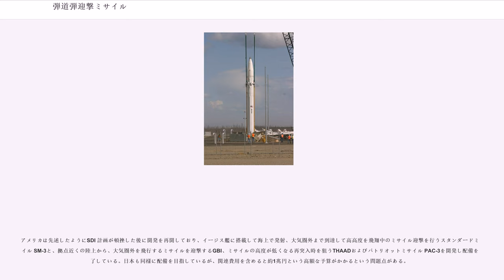弾道弾迎撃ミサイル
弾道弾迎撃ミサイル（だんどうだんげいげきミサイル、）とは、敵の弾道ミサイルを迎撃するためのミサイルである。1950年代に開発が開始された核ミサイル系と、1990年代から現代に至るまで開発が続いている通常弾頭型がある。欧米諸国を中心に配備されているミサイル防衛手段のひとつである。

史上初の弾道ミサイルであるV2ロケットは第二次世界大戦中に実戦に使われたが、その目標はロンドンであった。イギリスはこれを迎撃するための案を出したものの、既存兵器、特に高射砲を使う方法では瞬時に数万発もの弾を打ち上げて弾幕を作らない限り迎撃は不可能という結論に至り、実質的に迎撃は不可能であると諦められていた。

弾道ミサイルが迎撃不可能であった理由は以下の2つである。
特にその速度は既存兵器では追いつくことは不可能である上に、発射されてから着弾まで数分、長くても30分程度しかないため、迎撃準備すら不可能だったのである。

弾道ミサイルに核弾頭が搭載されるようになると、迎撃システムの必要性は飛躍的に高まったが、それでも有効な方法を編み出すことはできなかった。

しかし、時代が1950年代に入ると、誘導ミサイルという新たなプラットフォームが誕生する。弾道ミサイルの目標着弾前に、対抗して誘導ミサイルを打ち上げ、敵ミサイルを撃ち落とそうというものである。

当時の技術では音速の数倍で飛翔する弾道ミサイルに対して正確に迎撃ミサイルを誘導して命中させることは不可能であったため、核爆発で発生する強烈なX線で敵核弾頭のコアを不活性化させる方法がとられた。放射線による敵核弾頭内の電子機器および輻射熱による機器の損傷を目指したものである。迎撃ミサイルによる核爆発の影響範囲は十分広範囲であり、命中精度の問題を解消できた。

しかし、たとえ迎撃できたとしても結局は自国上空で核兵器を起爆させ、自国領内で核爆発がおこることには変わりないという大きな問題点があった。また、高高度での核爆発はその際に大量のガンマ線を撒き散らし、広範囲に電磁パルス障害を引き起こすことは避けることができず、味方勢力も影響を受けるほか、敵国の第2次攻撃への対応に困難が生じるという問題も存在していた。

アメリカ、ソ連両国ともにこの方式のミサイルを導入していたが、1972年、弾道弾迎撃ミサイル制限条約（ABM条約）が締結されたため、アメリカは1975年には運用を放棄、ソ連は首都モスクワに少数配備するのみとなった（ただしソ連はその後も開発を継続している）。

その後、弾道弾迎撃ミサイルの開発は下火になるが、1980年代に戦略防衛構想（SDI）として再び注目を浴びることとなる。戦略防衛構想では主として通常兵器を用い、弾道弾迎撃を行なうことを構想したが、主にレーザー兵器などを開発していた。

しかし、戦略防衛構想が事実上破綻したため、再度弾道弾を迎撃するための兵器として、弾道弾迎撃ミサイルの開発が開始される。1993年には当時のアメリカ大統領であるビル・クリントンがミサイル防衛（BMD）推進を表明。本格的な開発がスタートする。1999年には日本も共同開発という形でこれに参加した。

2001年にはブッシュ大統領がミサイル防衛（MD）推進を改めて表明するとともに、翌年にはABM条約から脱退する。これによって同条約は実質的に無効化した。2003年には日本もMD導入を閣議決定する。現在日米共同で開発が進行中であり、2011年に本格配備を目指している。

弾道弾迎撃ミサイルには、1950年代に開発が開始された核弾頭搭載型では、アメリカがナイキ・ゼウスを1957年から計画、1962年には本格的に開発を開始するが1972年までに実用化にいたっていないため廃棄されたほか、スパルタン、低空用のスプリントがある。なお、ABM条約締結後に配備されたセーフガード計画を実戦配備したが、これは1975年10月1日ノースダコタ州に配備されたが翌日に下院で閉鎖案が可決してしまい、廃棄された。使い物にならないという結論が下ったようである。その後開発は下火（実質的な中止）になった。

ロシア（ソ連）では1962年にはガロッシュ迎撃ミサイルの配備が始まり、その後改良が重ねられ、1995年に高高度迎撃には、低高度迎撃にはを使用するABM-3（ロシア名はA-135）システムを導入しているが、これらはいずれも核弾頭を搭載している、1950年代式である。

アメリカは先述したようにSDI 計画が頓挫した後に開発を再開しており、イージス艦に搭載して...